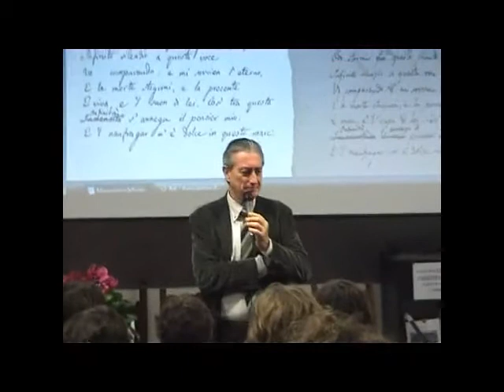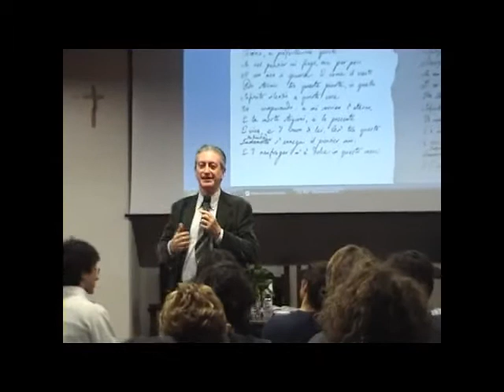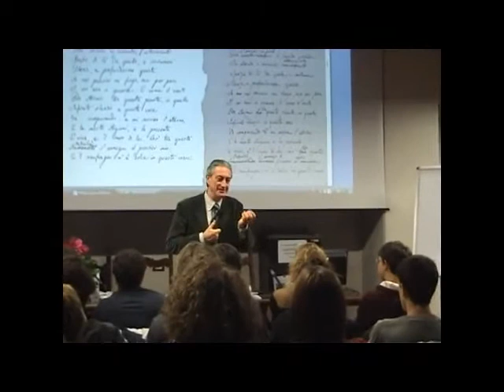Corrado Bologna - parte I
Corrado Bologna - (La letteratura come visione del mondo)